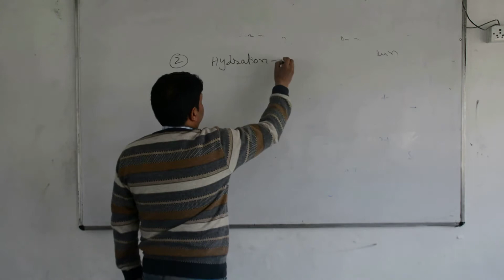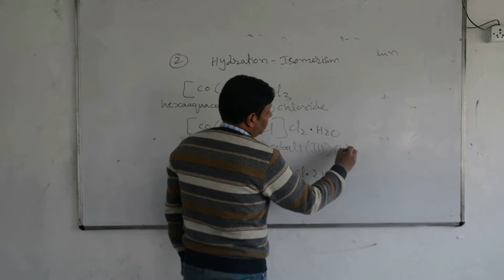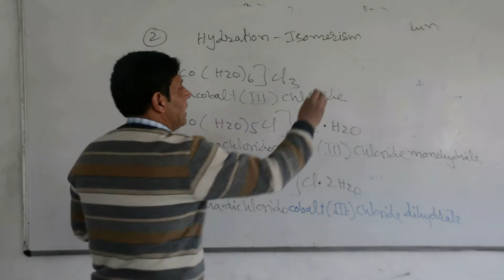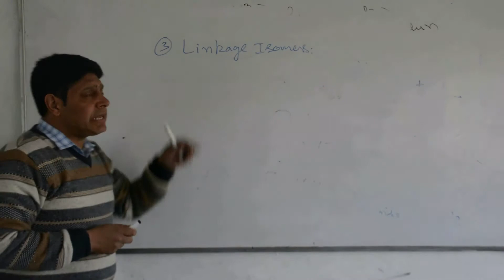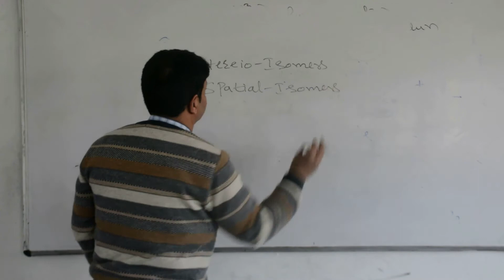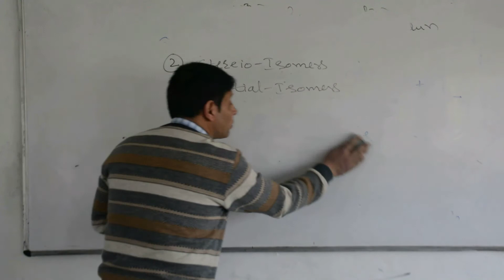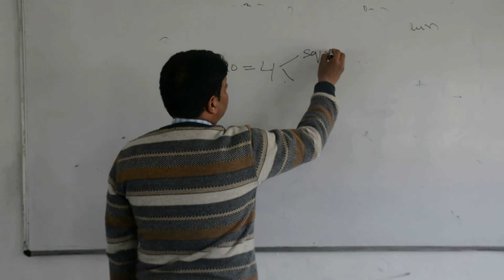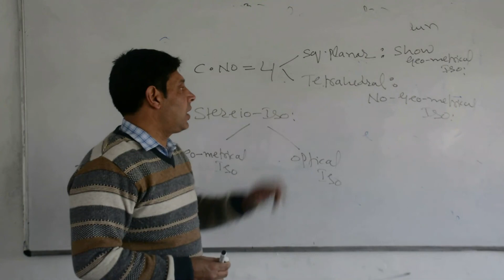12th Chemistry _lecture#7_Coordinate Chemistry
Coordinate Chemistry